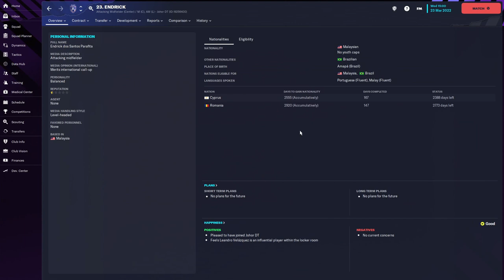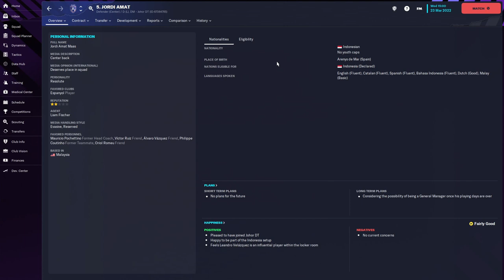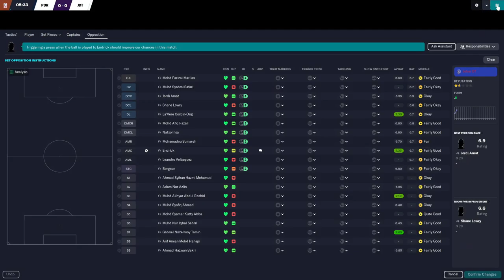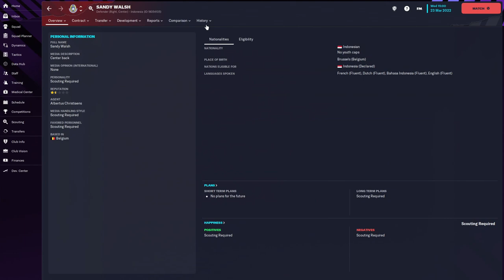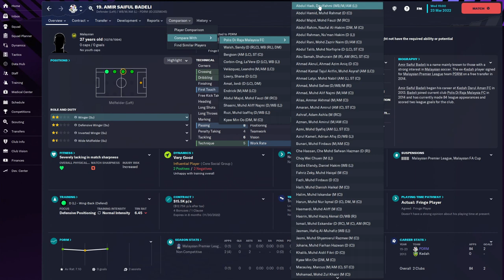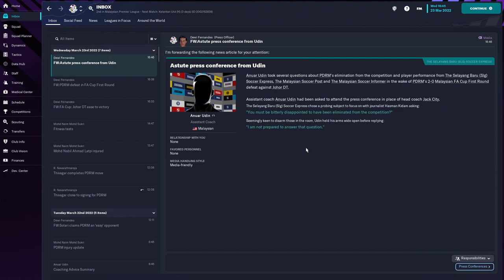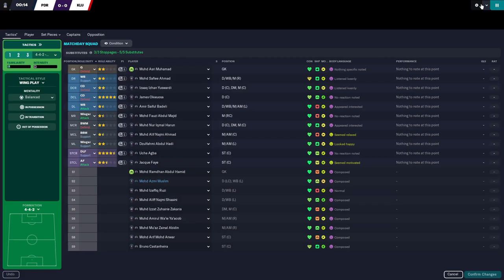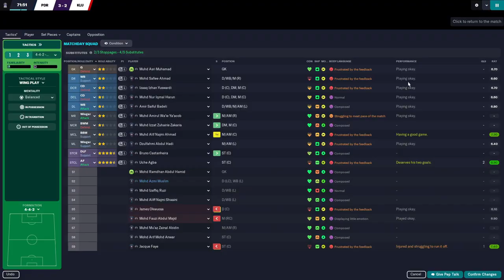Football Manager 2023: DPRM - Cup & League Double Header Stream!